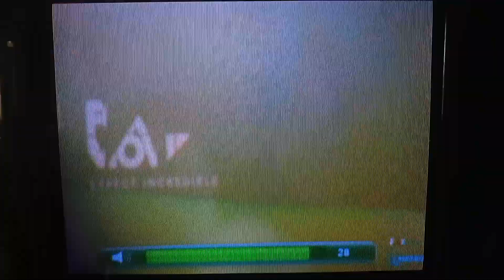I Am Ali - Fox Movies Intro